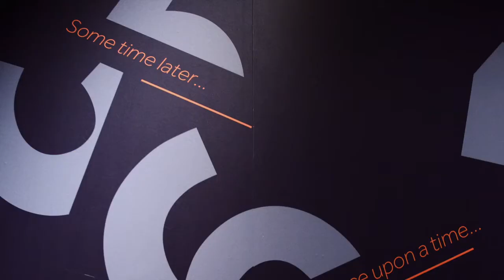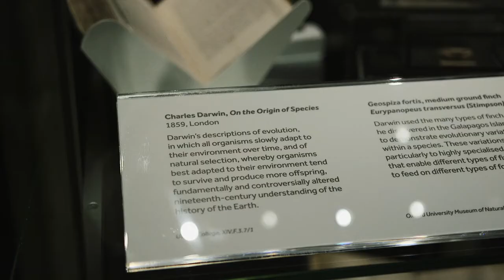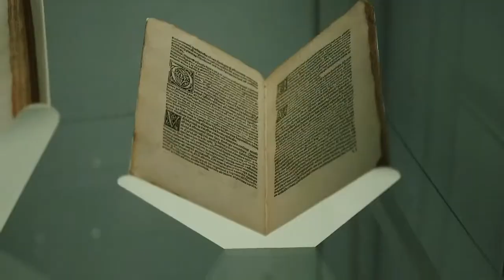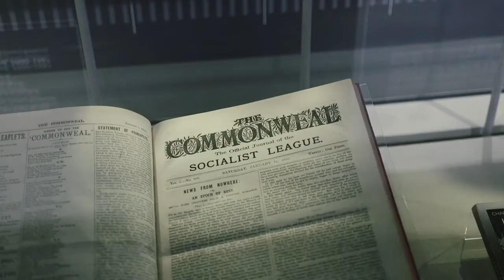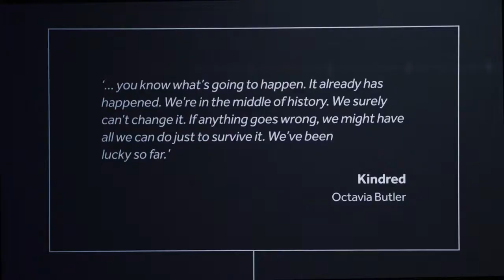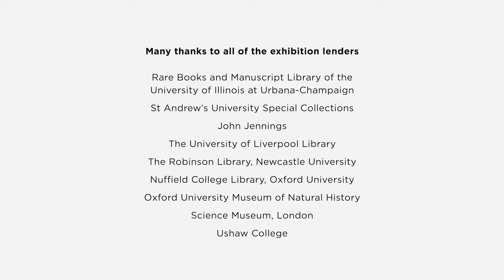Time Machines, Palace Green Library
Journey back in time to explore our summer exhibition from 2017 - Time Machines: the past, the future and how stories take us there.